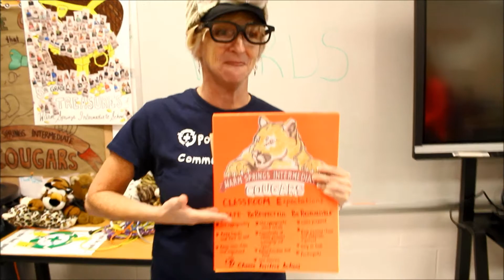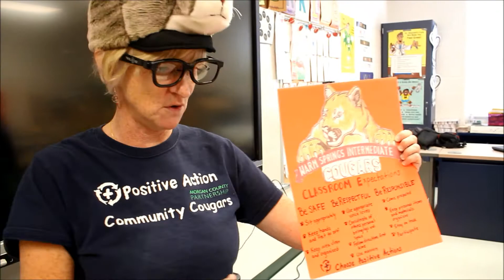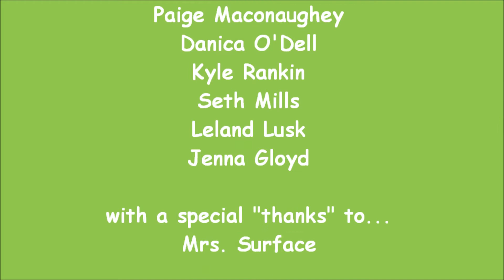WSIS Positive Action Players present CLASSROOM EXPECTATIONS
Warm Springs Intermediate School
Positive Action Players
present
"COUGAR WAYS"
Expectations in the Classroom

Starring.

CREDITS

Starring.
The POSITIVE ACTION PLAYERS
with
Christopher Kesner
Dylan Collins
Layla Parsell
Paige Maconaughey
Danica O'Dell
Kyle Rankin
Seth Mills
Leland Lusk
Jenna Gloyd

with a special "thanks" to...
Mrs. Surface

Mr. Dudley Cable, Principal
Mrs. Barbara Miller, Asst. Principal
Mr. Lewis Elias, School Counselor

The Morgan County Partnership with
Nikki Cowels, Positive Action Program Director
Angie Hott, Positive Action Program Facilitator
Sheima Benzidour, Positive Action Teacher

With Technical Assistance from
Levi Hott, Film Editor
Sheima Benzidour, Film Director

Brought to YOU! with grants from
Title 2
WV Department of Education
The Seeley Foundation

Cougars that meet expectations
can change the world!